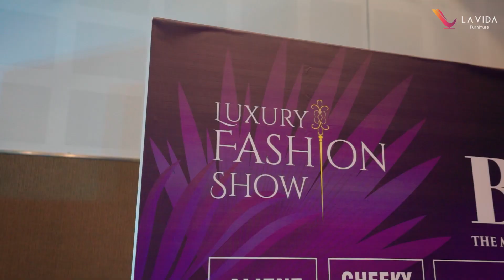Gulf Bride exhibition